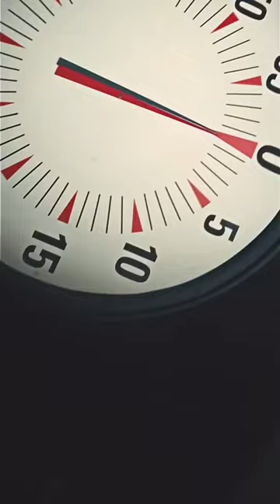Piranha water tank💀 She killed her twin